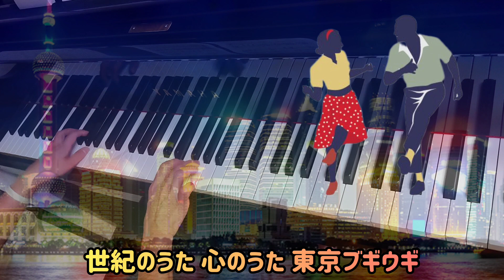「東京ブギウギ」をグランドピアノで弾きました♪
昨日から始まった朝ドラ「ブギウギ」

軽快なリズムと陽気なメロディー
心も踊ります ♪

「東京ブギウギ」     笠置シヅ子

作詞 : 鈴木 勝
作曲 : 服部 良一

【2023/10/3】